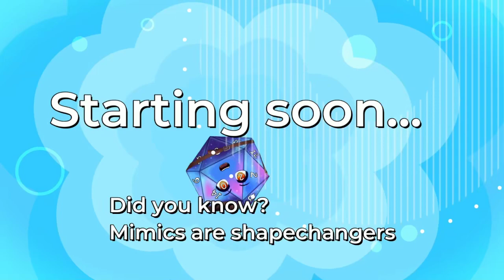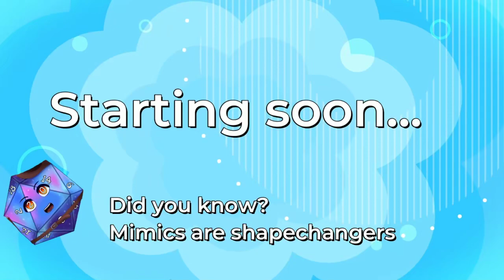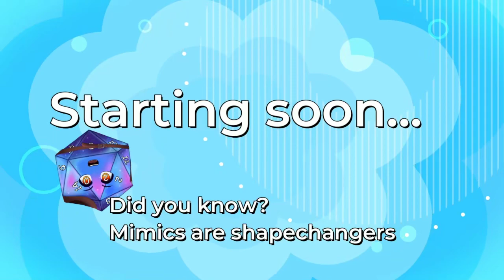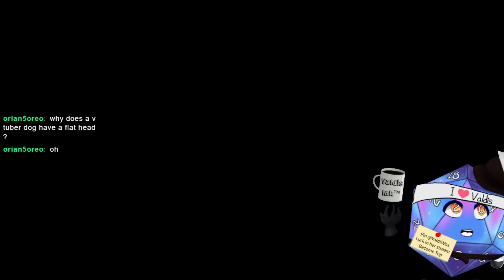Binding of Gabriel [The Beast Within: A Gabriel Knight Mystery #4 & Binding of Isaac]